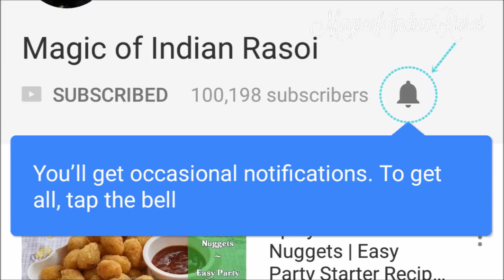Veg Hyderabadi Dum Biryani - वेज हैदराबादी दम बिरयानी - Priya R - Magic of Indian Rasoi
Veg Hyderabadi Dum Biryani Recipe - वेज हैदराबादी दम बिरयानी रेसिपी - Priya R - Magic of Indian Rasoi

Veg Hyderabadi Dum Biryani is a traditional aromatic and flavourful rice cooked with boiled vegetables in a handi or big pan covered with foil or dough to give it dum (pressure). It has its origin in Hyderabad where the royal Nizams live. The recipe and process is lengthy and time consuming but the final results are worth the efforts. You too can make this delicious rice dish at home and get the same taste as you get at famous Paradise or Bawarchi restaurant or dhabas in Hyderabad. Serve hot Biryani with Mirchi Salan and/or Raita. Do try this recipe at home and I'm sure you'll fall in love this dish.